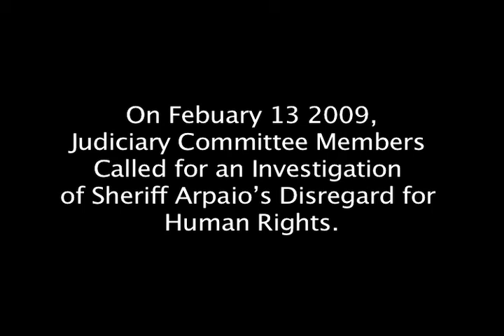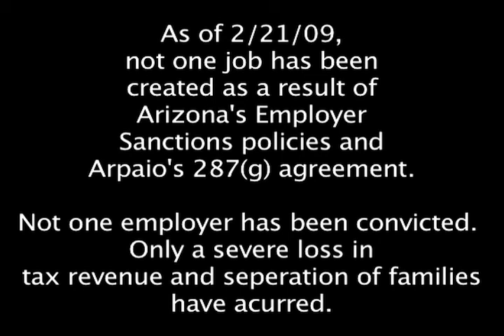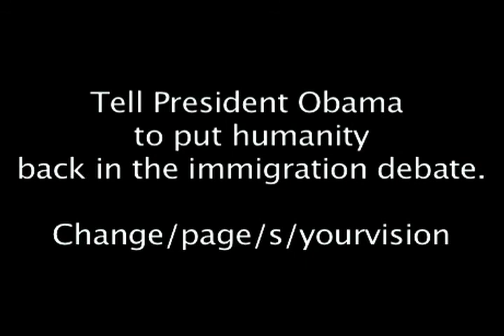Obama visits Arizona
President Obama came to Arizona on Febuary 18,2009 to promote the stimulus plan. Az is ranked second highest in home forecloses. But 100's showed up to send President Obama another message: Stop Arpaio, 287 (g) and stop the raids that are tearing families and comunities apart. Promote real immigration reform that is humane and sensible.  Without our votes, he wouldn't be president. The time to act is now.

Please call and write your congress person to support Conyers investagation of Arpaio.